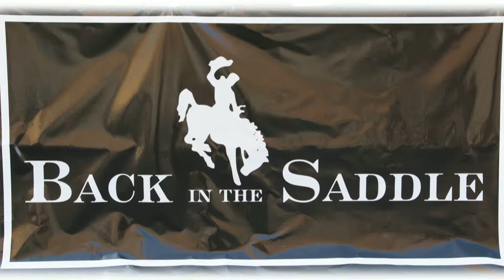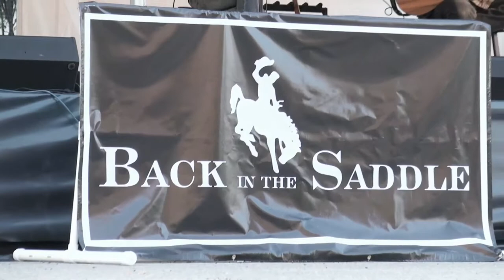Back in the Saddle - 2 More Bottles of Wine